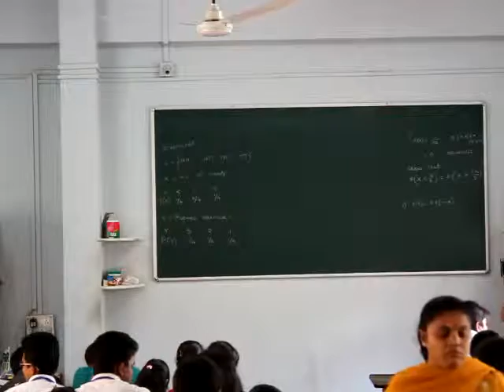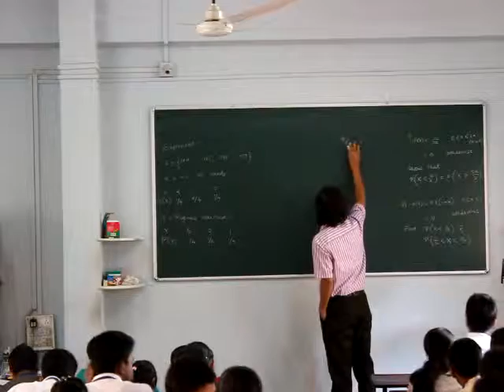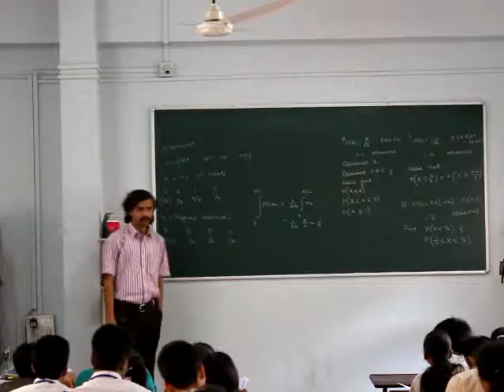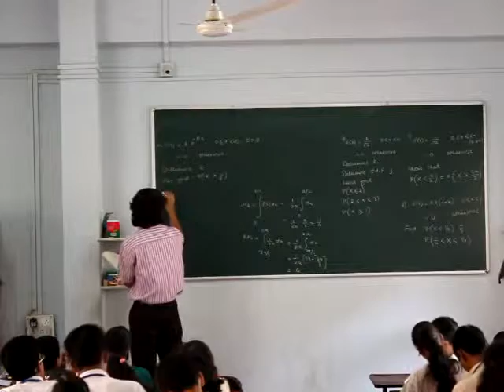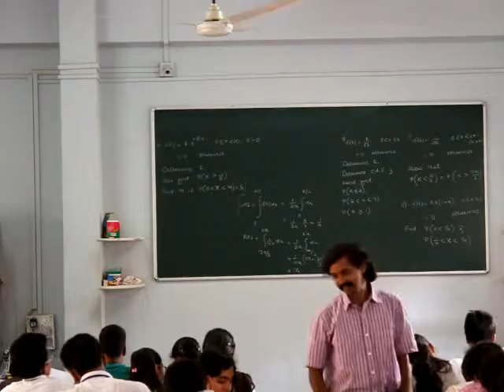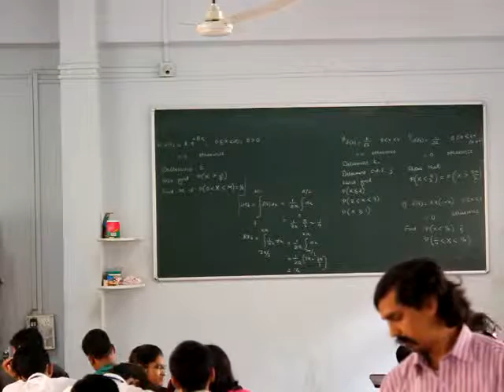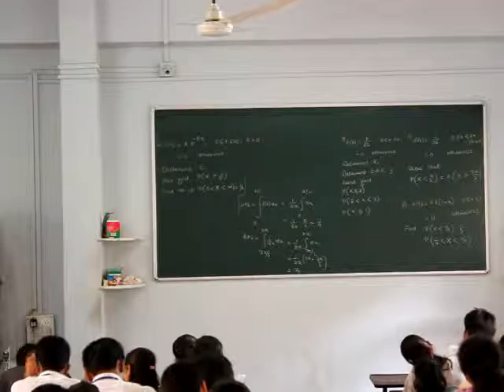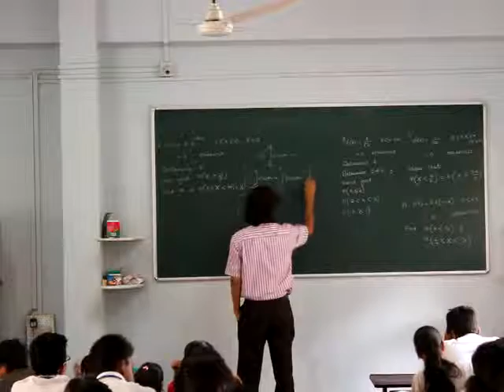JEE Integratio lecture 1 suyog sir)